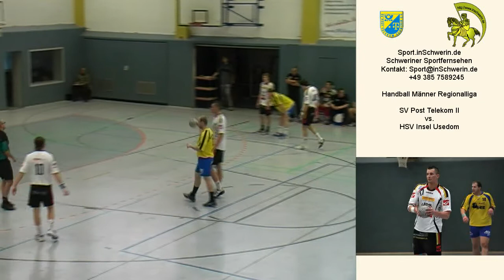Sport inSchwerin 30s1 T 01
Handball Männer Regionalliga Sporthalle Kästnerschule 29:33 SV Post Telekom Schwerin II vs. HSV Insel Usedom